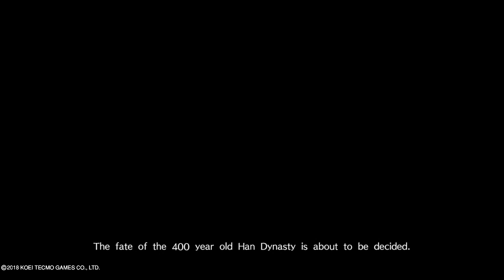DYNASTY WARRIORS 9 pt1